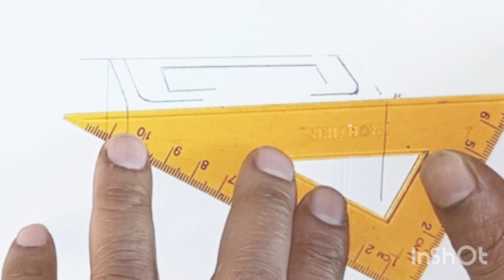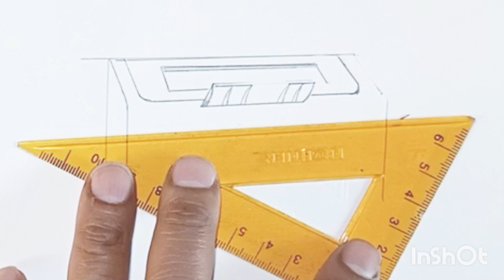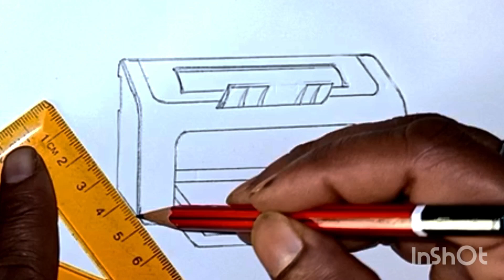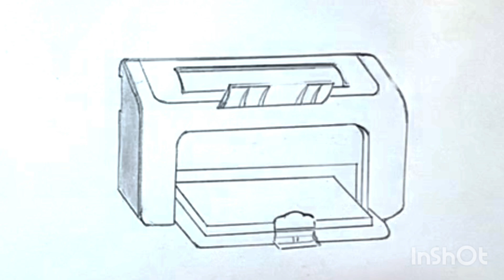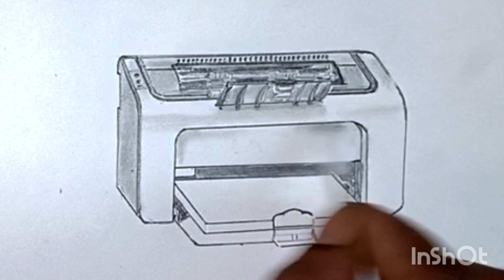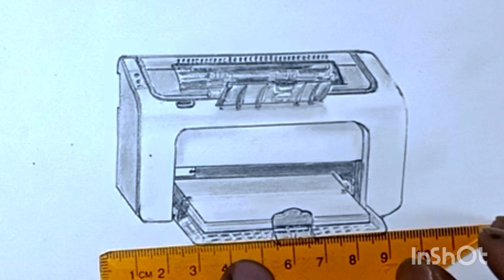How to draw computer printer step by step very Easy Method || Computer printer Drawing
Your Quires
Computer printer Drawing
How to draw computer printer step by step very Easy Method